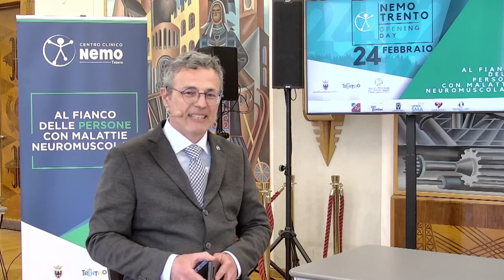Centro Clinico NeMO Trento - Live dalla conferenza: Luca Cordero Di Montezemolo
Situata all’ospedale riabilitativo “Villa Rosa” di Pergine Valsugana a Trento, la settima sede dei Centri Clinici NeMO dispone di 1.500 metri quadri di superficie e 14 posti letto per assistere bambini e adulti con malattia neuromuscolare senza alcun onere a carico delle loro famiglie.